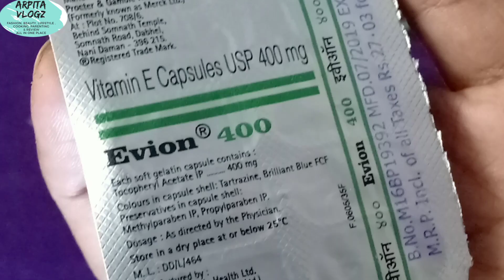Watermelon CleanUp for Summers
Glad you found my video ...Today I am sharing a diy cleanup which is done by watermelon .we all know that watermelon is best for summers so this cleanup is also best for summers .if you need some kind of natural cleanup for glowing and brightening skin then definitely you should this diy cleanup in this summer
for this we need only four ingredients
watermelon
Lemon
honey
Beson